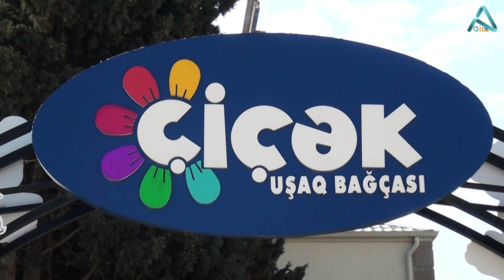Cicek bagca.1 Iyun Beynelxalq usaqlar gunu.